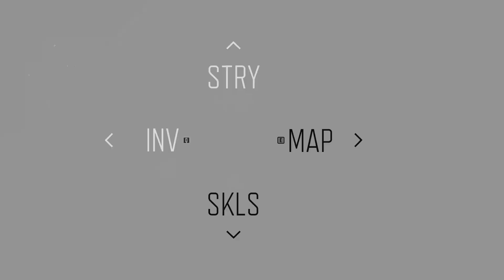Days Gone 023 No One Saw It Coming